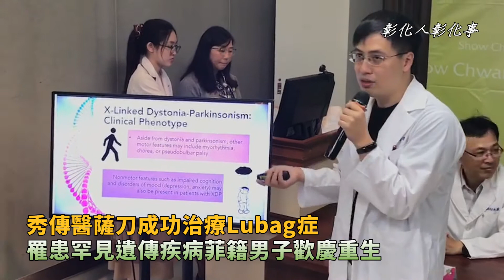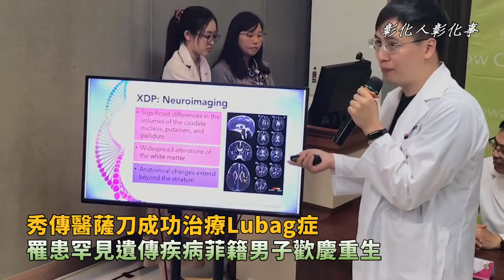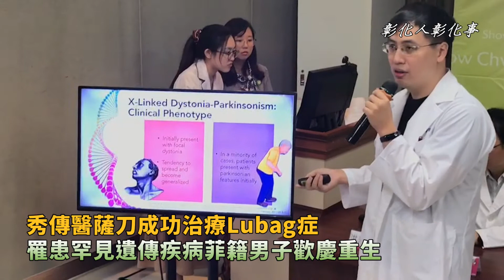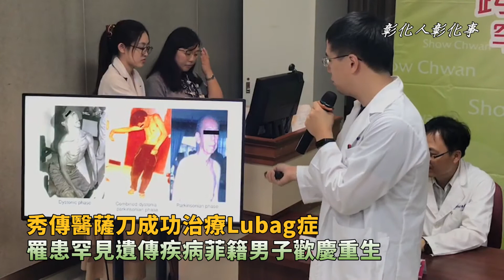秀傳醫薩刀成功治療Lubag症 罹患罕見遺傳疾病菲籍男子歡慶重生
〔記者林明佑／彰化報導〕一位來自菲律賓班奈島人Fabiala Michael因罹患罕為人知的遺傳疾病「性聯遺傳肌張力障礙帕金森症候群」（Lubag症），經秀傳神經科團隊全額贊助醫薩刀（超音波腦神經治療儀）治療，成功改善步態不穩及手術對側的失張症及帕金森症候群，也帶來了治療遺傳疾病的無限希望，並於23日上午在彰濱秀傳健康園區為菲籍男子Fabiala Michael歡慶重生。